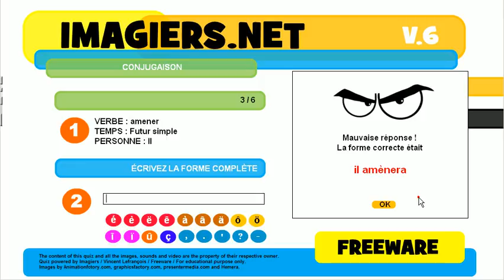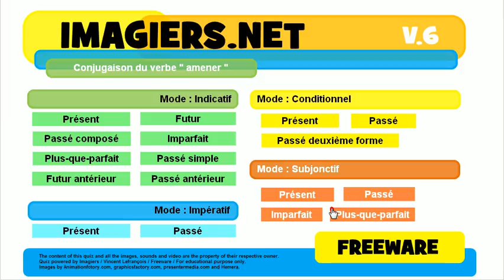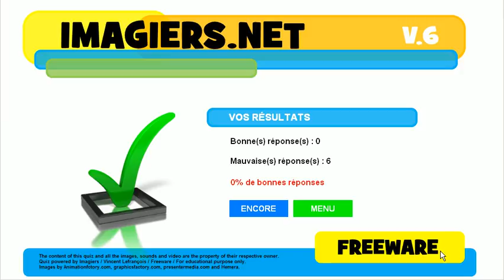Õpi prantsuse # Harjutus Tegusõna # amener